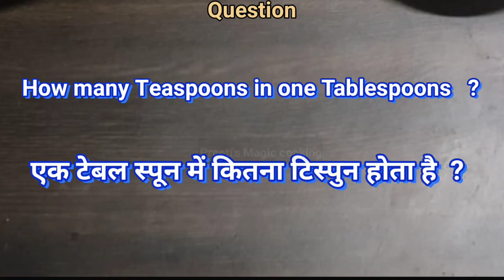Measuring 1 Cup Without Measuring Cup // Spoon into Cup // बिना मेजरिंग कप के कैसे मेजरमेंट करते हैं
In this video I have shown answers of

 1 Cup Measurement.
 Spoon into Cup.
1 Cup Measurement.
 Measure one cup without measuring Cup. Measuring Dry & Liquid ingredients.
1 Cup measurement without measuring Cup.
How to measure without Cup.
Chammach se kaise measure kare.
 In 1 Tablespoon how many Teaspoons?

How many Tablespoons in 2/3 Cup | 1/3 Cup means how much | 1/ 4 Cups how much | Bakery Measurement

Difference between Teaspoon and Tablespoon || How many Tsp in a Tbsp ? | Tips& Tricks | KitchenHacks

Samsung 275L 3 Star Inverter Frost Free Double Door Refrigerator Review | How to set Temperature

1/3 Cup Means How Much || How many Tablespoons in 2/3 Cup / Baking Conversion